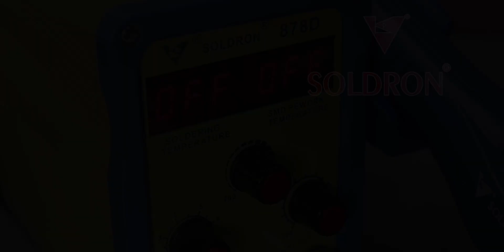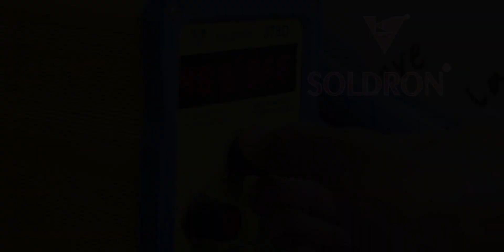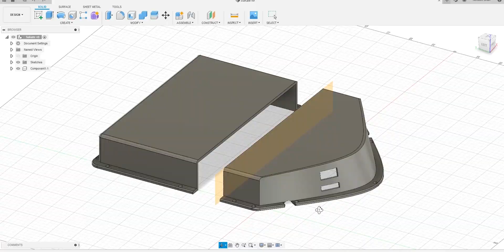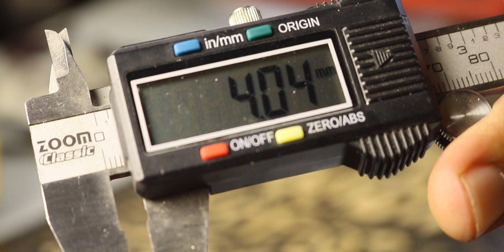How to Make an Electric Skateboard Part 2 | DIY ESK8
Rules:
1)Must-Follow Nematic
2)Comment why you want to win &
what projects you will make with it
Extra Entry:
3)Use NematicESK8 And/or tag Nematic in the post on social media with your projects

For project-related questions use Facebook or Twitter @NematicsLab

1)Beach Brazil by TrackTribe
2)It's All Happening by Huma-Huma
3)Love On File Freedom Trail Studio
4)The Big Guns Silent Partner

Links For Parts Used in the Video
Supplies:
Here are all the supplies you will need to build the Electric Skateboard

Parts & Components:
Longboard, Skateboard
Brush Less DC Motor:

Social Media

Littel information about Video
An electric skateboard is a personal transporter based on a skateboard. The speed is usually controlled by a wireless hand-held throttle remote or rider body weight-shifting between the front of the board for forward motion and rear for braking. As for the direction of travel to the right or left, it is adjusted by tilting the board to one side or the other.

Electric skateboard motors can be divided into two groups:
Hub motors – More affordable and easier to maintain, hub motors are built directly into the wheels so they produce less torque, but typically gives you more range

Out-runner motors – Noisier, more mechanically complex and more expensive than hub motors, belt drives produce more torque but also require more power and typically gives you a little less range compared to hub motors